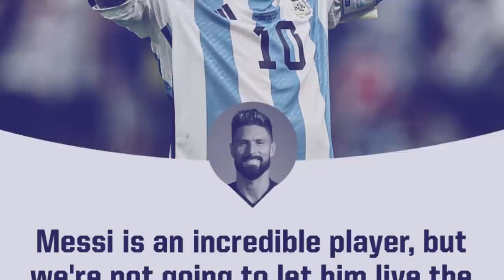kren bein bad kren poh ki player ka france ia u messi bad yn jubab u messi lashai ia kane